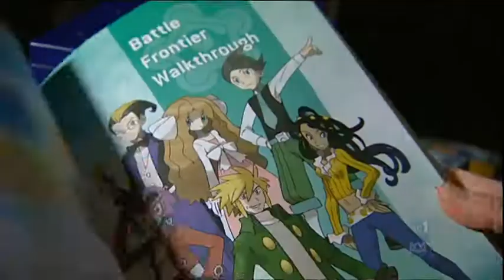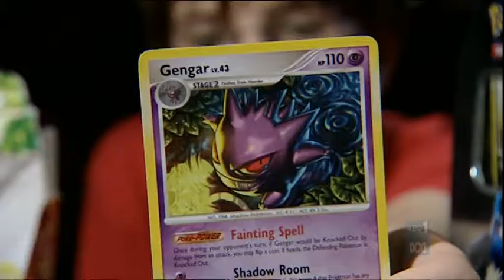Collectors (TV Show): Pokémon - ABC (2010)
Collectors on ABC (Australian Broadcasting Cooperation) featured a Pokémon segment.
Perri Deane @deanunator

Broadcast on ABC1 - ABC TV Adelaide
Date: 20th August 2010,  8:14 PM